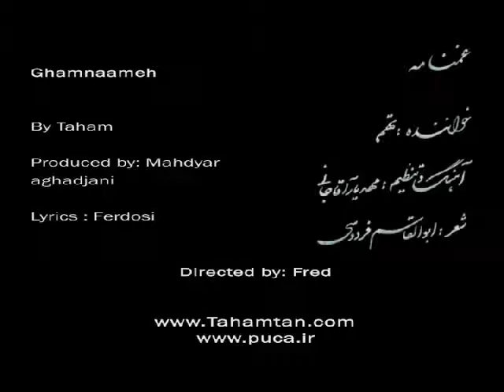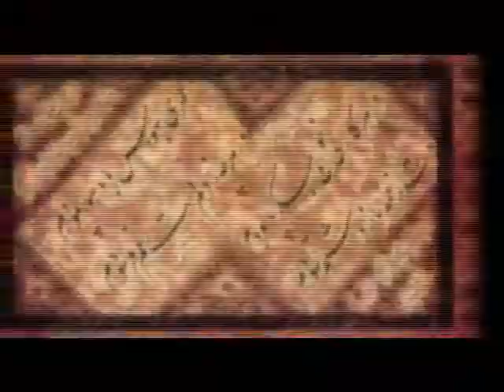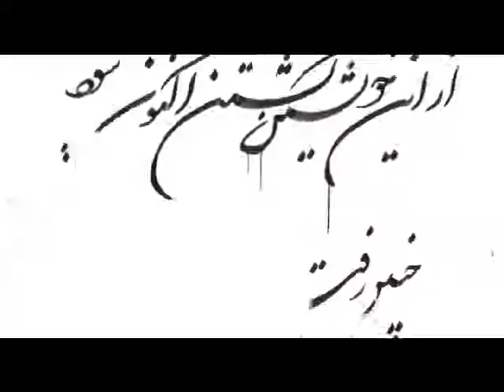ghamnameye rostam va sohrab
A rap performance inspired by the ghamname